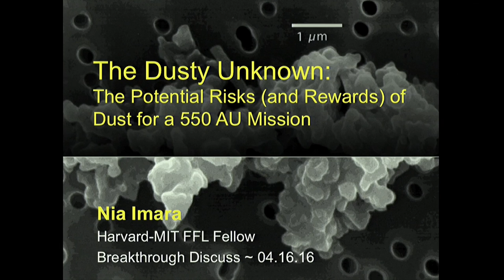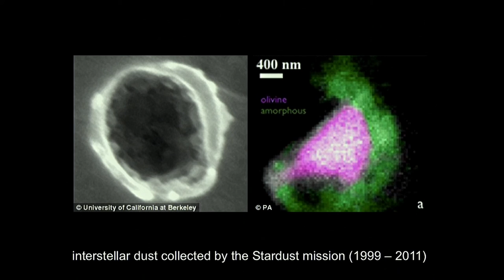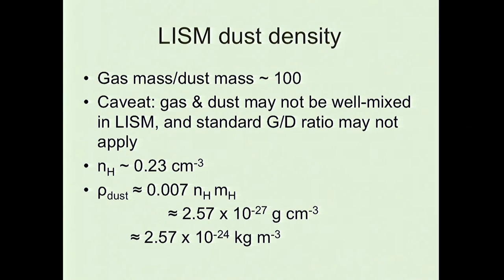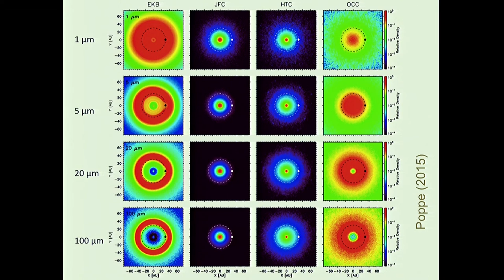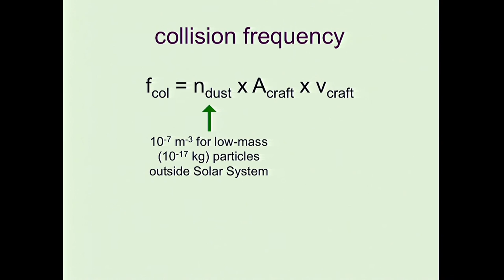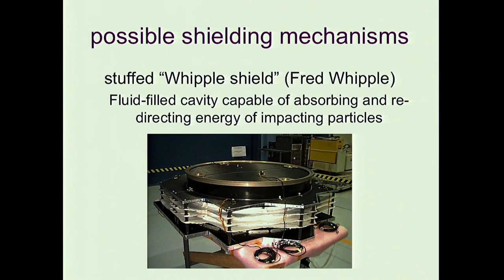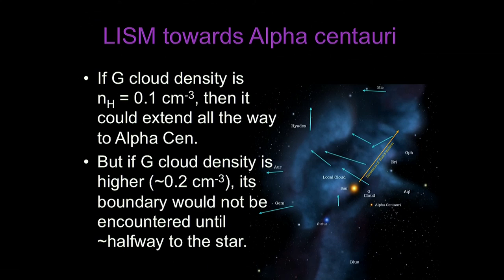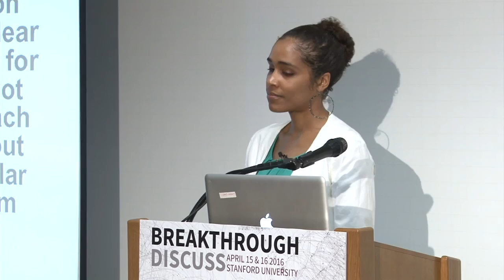Nia Imara: Breakthrough Discuss 2016 – Potential Risks (+ Rewards) of Dust for a 550 AU Mission